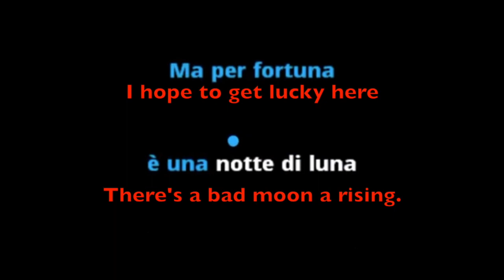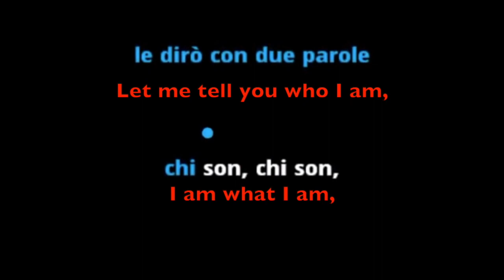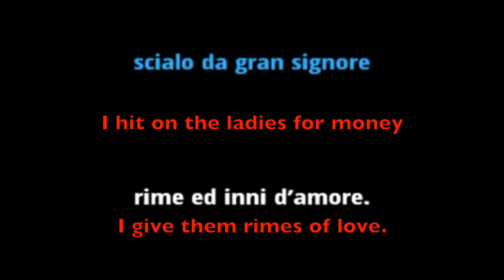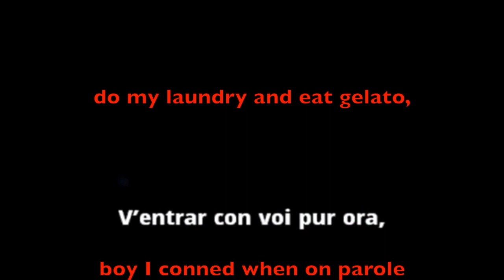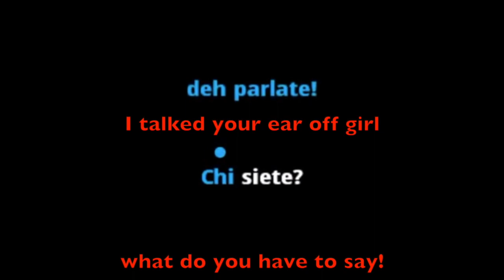Opera Fan Dallas - Sing along - Che Gelida Manina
Sing along with one of the most beloved arias ever written. Che Gelida Manina from La Boheme by Puccini. As an added bonus, Opera Fan has translated the Aria in to English in a way that brings new meaning to the word precision.
Please comments about what you would like to see next.